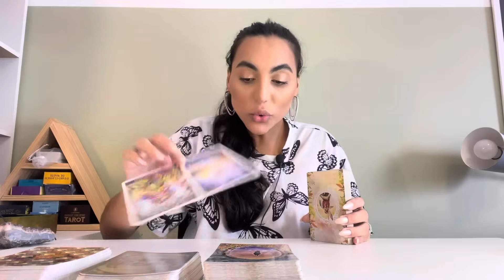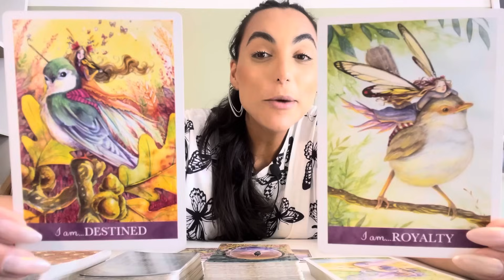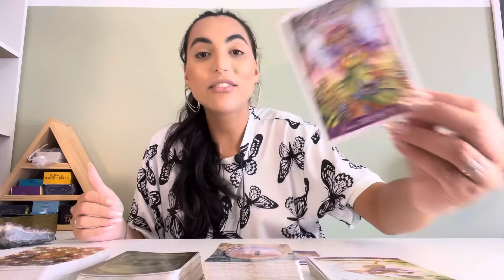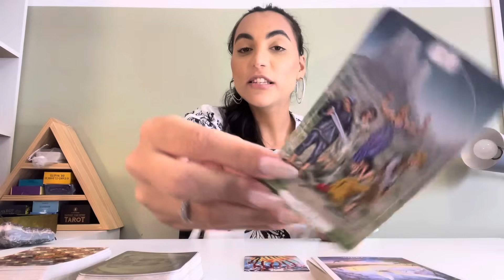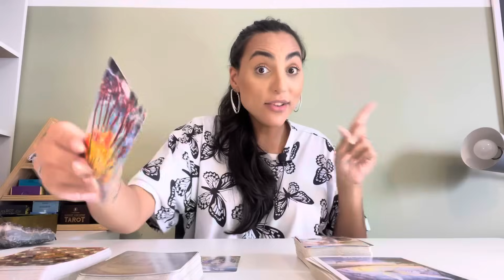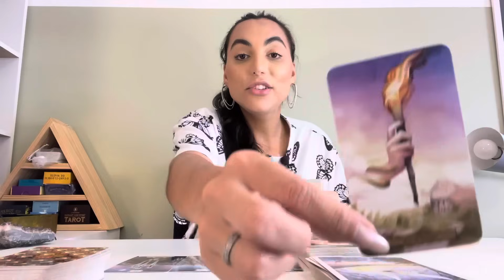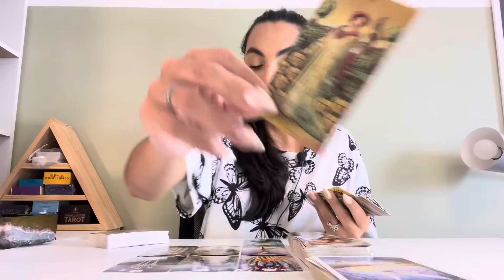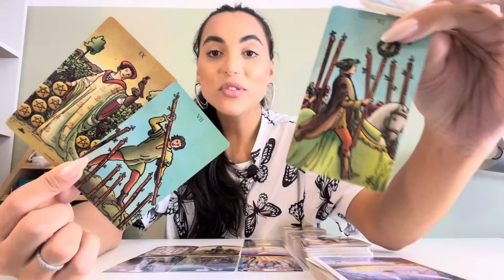♐️SAGITÁRIO ☀️ Você Nasceu Para Viver Isso!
☀️ Olá raio de sol! Eu Sou Wourhanu! 👽🏳️‍⚧️

Oráculos usados na leitura:
Radiant Wise Spirit Tarot

Isabelly/Wourhan
Irradiar-se ☀️